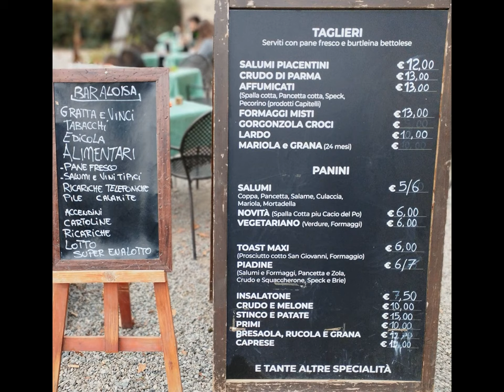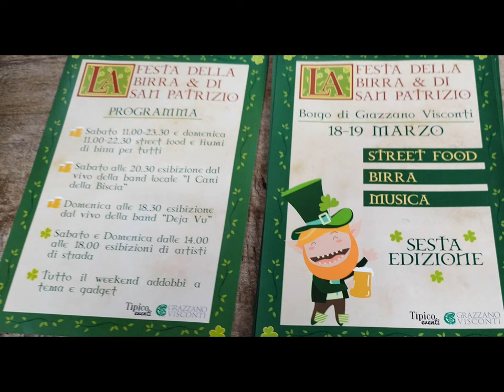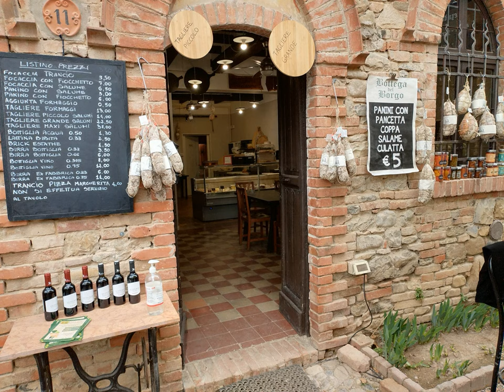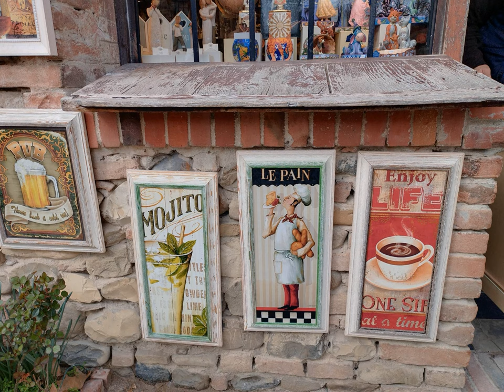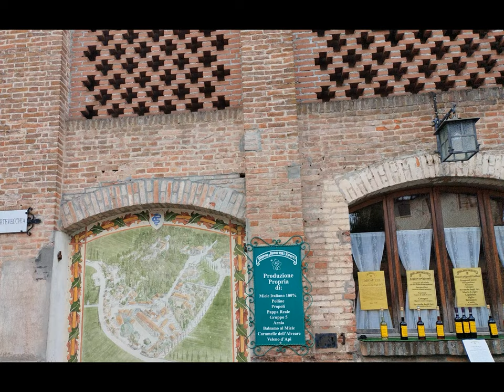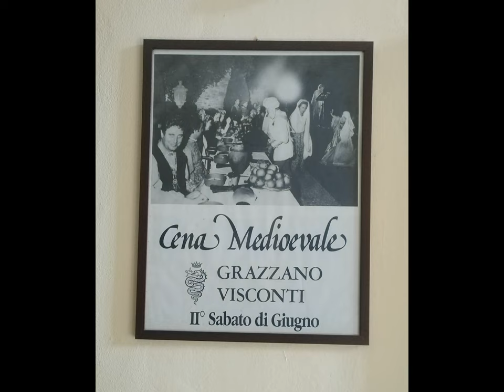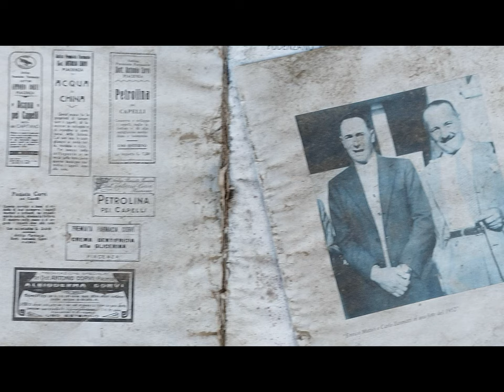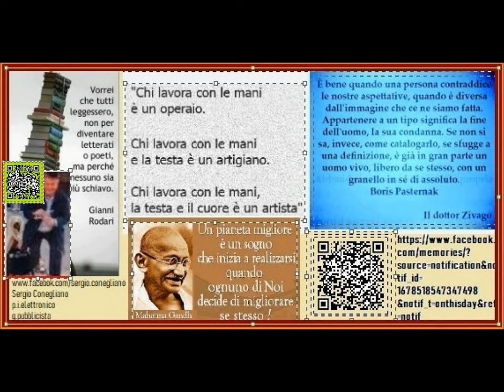Grazzano Visconti Castle et al. quick trip [by Sergio Conegliano]